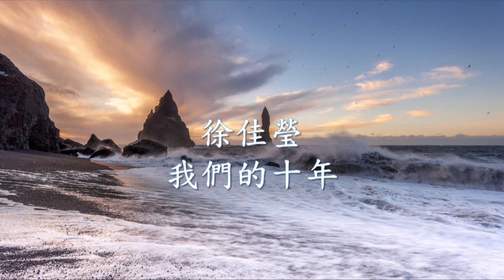徐佳瑩 - 我們的十年.mp4